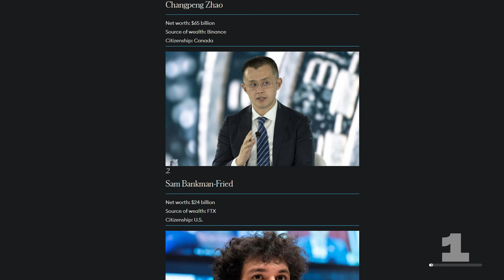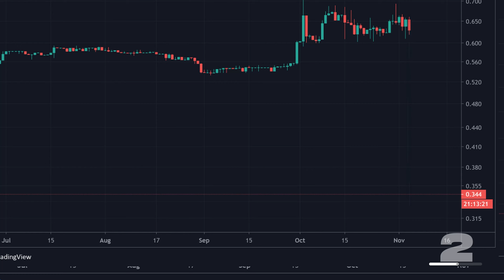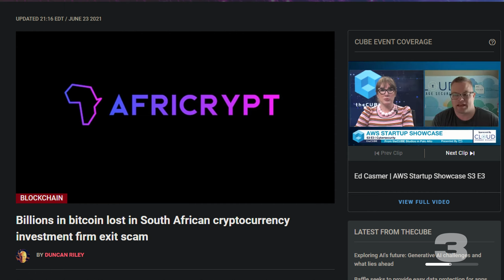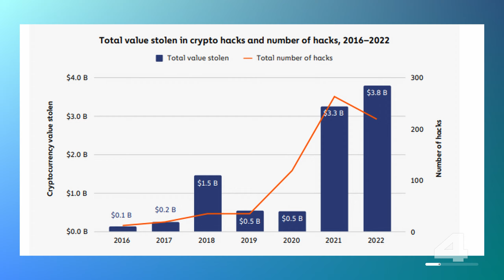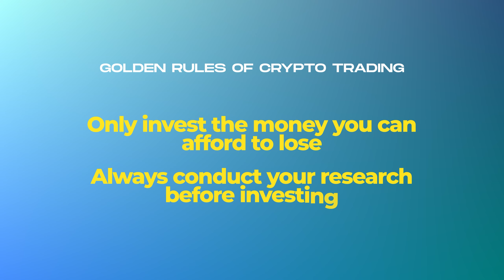5 Biggest Dangers of Investing in Crypto and How To Avoid Them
🔥 LEARN HOW TO TRADE CRYPTO PROFITABLY

MY FAVOURITE CRYPTO EXCHANGES
🔥 BYBIT (My favorite for Futures Trading)

🔥 CoinW  (Best for US residents)

🔥𝗢𝗞𝗫 (My Favourite for automated trading)

🔥MEXC (Best for US Residents)
Trade ETFs, Spots, and Futures

🔥Windsor
(Trade Forex with tight Spread)
🔥Position Size Calculator for Futures Trading

This video is about the 5 risks of investing in crypto. Watch this video to find out the details.
TIMESTAMP

00:00 - Crypto scam
00:11 - Crypto pump and dump
01:15 - crypto rug pull
02:19 - crypto exchange
04:18 - defi hack
05:13 - Get-rich-quick hype
06:10 - How to avoid crypto scams